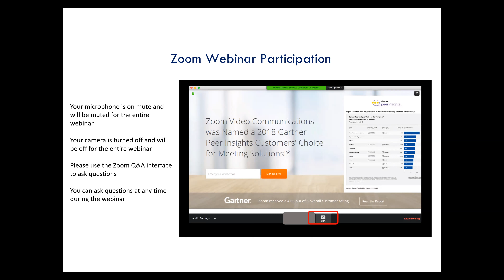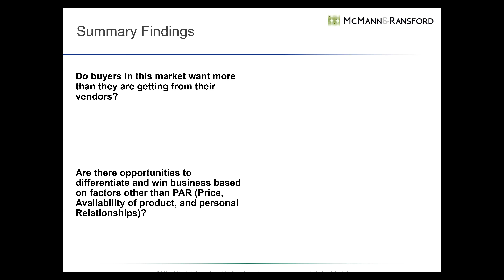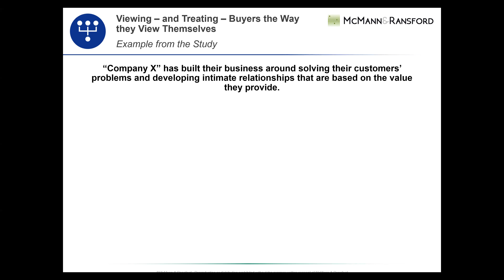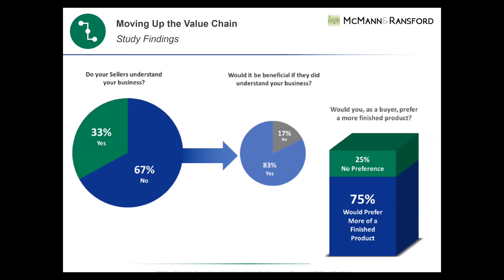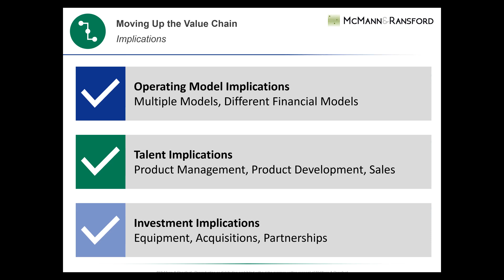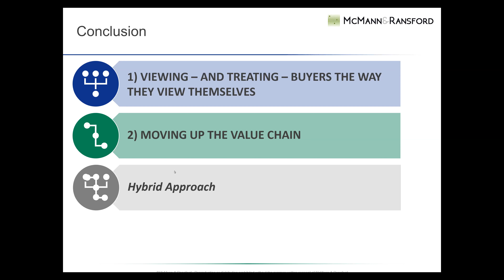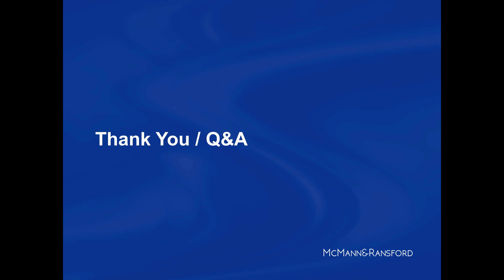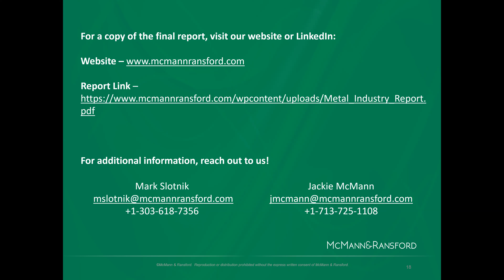Overcoming Commoditization in Metals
MSCI presented a free webinar featuring McMann & Ransford to explore the strategies of differentiation employed by metals distribution market leaders. They shared the results from a recent study of the metals industry to uncover how to overcome commoditization in an industry built around a key commodity.

The webinar took place at 11:00 AM on Thursday, May 21st.